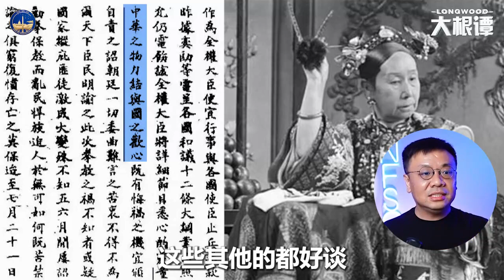从清军入关、慈禧跑路看北大方正“沉船”的心态，到共产党南普陀计划和新中国联邦新人类计划的意义